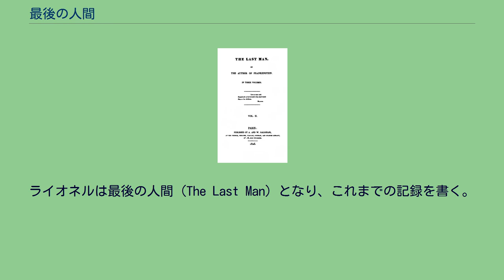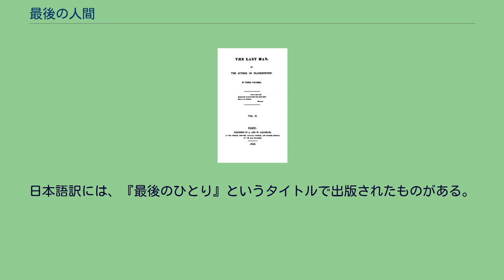最後の人間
メアリー・シェリー
表紙 『最後の人間』（さいごのにんげん、The Last Man ）は、1826年2月にメアリー・シェリーによって書かれた、21世紀末を舞台にした長編小説。
著者の知人をモデルにした人物が登場する、半ば自伝的小説でもある。
当時は酷評され、再評価を受けたのは1960年代になってからだった。
1818年、作者であるメアリー・シェリーは失われたシビュラの書の断片を偶然ナポリ近郊で発見した。
そこに書かれていた未来の人類の運命に関する記述を一人称視点で語りなおしたものが本編、という設定となっている。
21世紀末、主人公ライオネルは、エイドリアンやレイモンド卿と知り合い、交流を深めていた。
その矢先、ギリシャ・トルコ戦争が起こり、レイモンド卿はギリシャ側の指揮官として戦い、ギリシャを勝利へ導いた。
しかしその後、レイモンド卿は急死する。
その頃から謎の疫病が広がり始めた。
人間を死に至らしめるものの、他の動植物には一切被害を及ぼさないこの疫病により、人口は激減する。
エイドリアンは残った人類の指導者として活躍するが、疫病の猛威は止まらない。
イギリスを捨てて南へ逃げるためにフランス・スイス・イタリアへと移動するうち、残ったのはライオネル、エイドリアン、レイモンド卿の娘の3人だけとなる。
3人はギリシャへ渡ろうとしてアドリア海の航海中に嵐に見舞われ、ライオネルだけが漂着する。
ライオネルは最後の人間 (The Last Man) となり、これまでの記録を書く。
それが偶然発見された、シビュラの書だった。
主人公ライオネル・ヴァーニーのモデルは著者メアリー・シェリーである。
また、主人公の親友エイドリアンは夫パーシー・シェリー、エイドリアンと主人公の共通の友であるレイモンド卿はバイロンをモデルとしている。
史実では、バイロンはギリシャ独立戦争中に病死、シェリーはヨットの事故で溺死、メアリーは息子パーシー・フローレンスと共に取り残された。
小説の人物達もこれに類似した展開を迎えている。
日本語訳には、『最後のひとり』というタイトルで出版されたものがある。